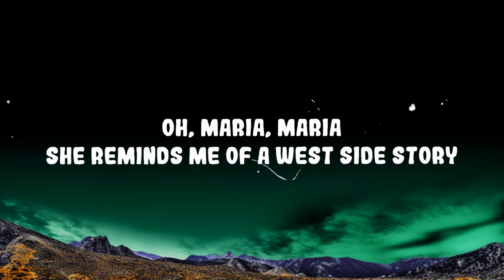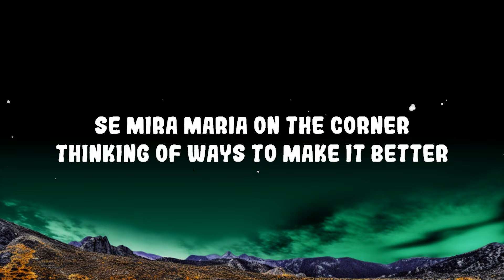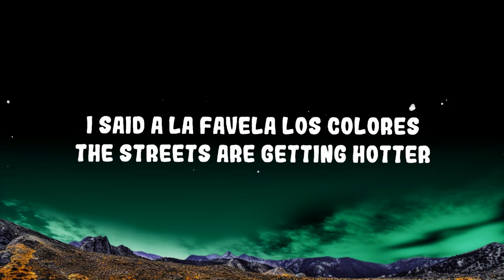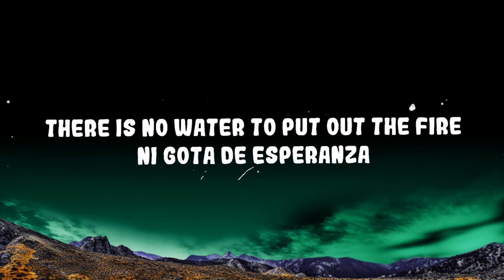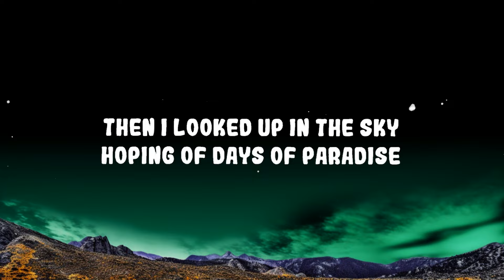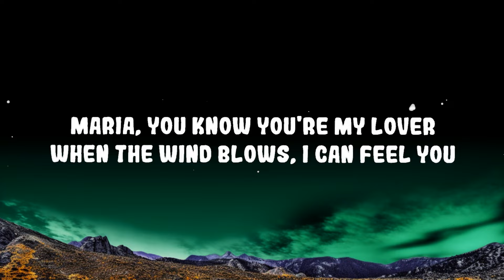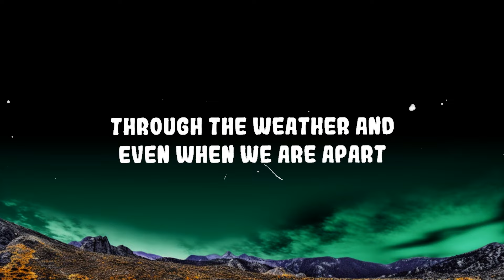Santana - Maria Maria ft. The Product G&B Lyrics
Santana - Maria Maria ft. The Product G&B

Wyclef
Jerry Wonda
Mr. Santana
G&B

Maria Maria
To the sounds of the guitar played by Carlos Santana
Maria Maria

Maria Maria Lyrics,Maria Maria,Maria Maria Santana,Sa